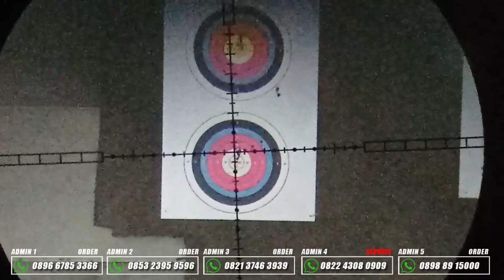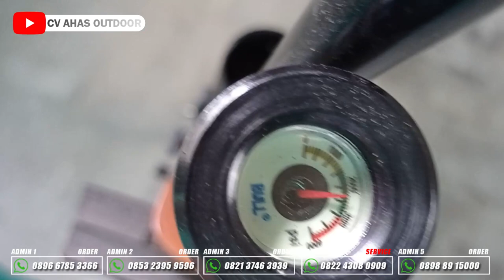KESERUAN!!! tes akurasi senapan angin PCP MARAUDER OD 38 TERBAIK 2023 | PROMO MEI SPESIAL FREEONGKIR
4 CARA BELI / ORDER :

1. BAYAR DITEMPAT / COD
2. TRANSFER BANK

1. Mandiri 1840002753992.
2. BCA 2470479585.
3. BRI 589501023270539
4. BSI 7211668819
Semua atas nama ABDULLAH

4. Datang ke alamat kami di Desa raguklampitan RT 04 RW 01 Batealit Jepara Jawa Tengah